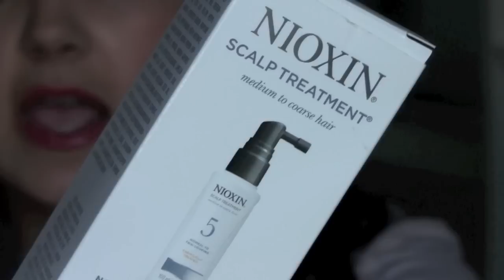Postpartum Hair Loss: Tips & Products that WORK!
I hope a lot of you find this helpful!